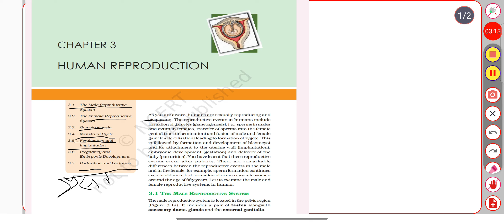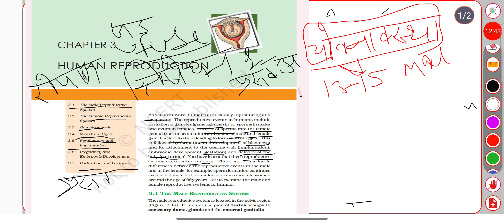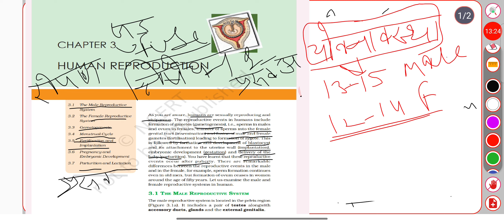HUMAN REPRODUCTION - 01 NCERT HIGHLIGHTS NEET!! BSC.NURSING ENTRANCE PREPRATION!!!